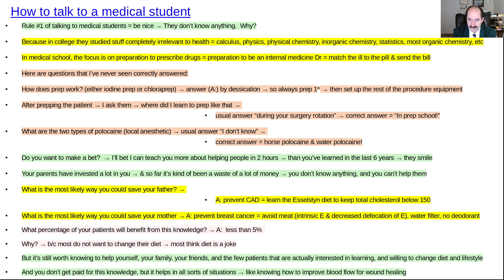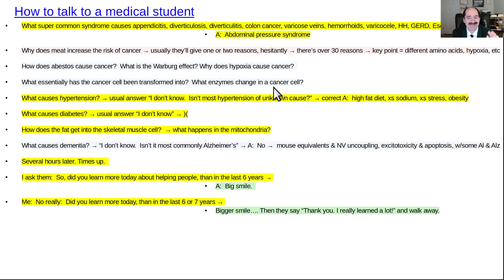How to talk to a medical student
Rule #1 is be nice.  Medical students are always quite embarrassed, because they don't know anything.  Good news is that ignorance is easily curable.   I make a bet with them that they can learn more from talking to me for a few hours, than they did in the previous 6 or 7 years.  Given that they can NEVER answer any questions the first time around;  I've always won the bet.